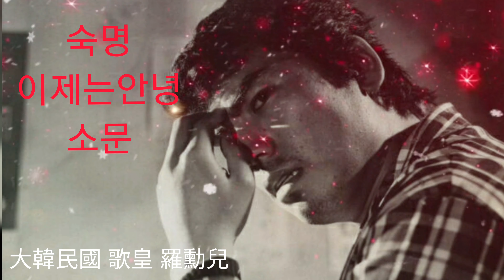개인적으로 (참) 좋아하는 명곡입니다 ☆"나훈아님 전설같은 곡 함께해보시죠☆